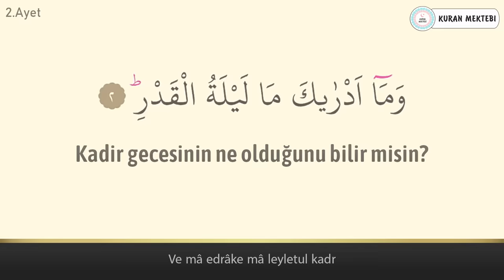Kadir suresi anlamı dinle Abdurrahman el Ussi (Kadir suresi arapça yazılışı okunuşu ve meali)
Kadir suresi Abdurrahman el Ussi videomuzda kadir suresi dinleyerek, kadir suresi arapça ve türkçe meali okuyarak, kadir suresi meali ve, kadir suresi anlamını ayrıca, kadir suresi arapça okunuşu ile birlikte, kadir suresi arapça yazılışı öğrenebilir, kadir suresi türkçe meali ve, kadir suresi türkçe okunuşu takip edebilir, ayrıca kadir suresi tekrar ederek, kadir suresi ezberle ve, kadir suresi anlamı ezberleme yapabilirsiniz,kadir suresi tefsiri ile birlikte, kadir suresi fazileti videolarımız mevcut değildir, kadir suresi yazılışı türkçe şeklinde, kadir suresi alt yazılı olarak videomuzda bulabilirsiniz, kadir suresi türkçe anlamı için yine videomuzdan faydalanabilirsiniz.Ayrıca kadir suresi hızlı okuma veya kadir suresi yavaş okuma için videonun sağ alt kısmında bulunan ayarlardan çalma hızını değiştirebilirsiniz. kadir suresi anlamı ve okunuşunu ayrıca, kadir suresi duası okuyun. kadir suresi faydaları hakkında, kadir suresi latince okunuşu yanında, kadir suresi latince yazılışı yapabilirsiniz, kadir suresi kabe imamı hocalardan, kadir suresi makamlı okunuşu dinleyin. kadir suresi nasıl okunur diyorsanız ve kadir suresi manasını öğrenmek için, kadir suresi resimli olarak, kadir suresi tecvidli dinleyin ve aynı zamanda kadir, suresi talimli okuyun. Ayrıca kadir suresi yazılışı ve okunuşunu bu videomuzda, kadir suresi yazılışı ve anlamını yine, kadir suresi hakkında bilgi alarak, kadir suresi kolay okunuşunu dinleyin. Ayrıca kadir suresi mekke imamı olan, kadir suresi güzel okumayı öğrenin, kadir suresi reklamsız dinleyin. kadir suresi ne için okunur ile, kadir suresi öğrenmek istiyorsanız, kadir suresi sesli okunuşunu buradan, kadir suresi okunuşu türkçe ve yanında, kadir suresi okunuşu arapça dinleyerek, kadir suresi yavaş okunuşu ayrıca yine, kadir suresi hızlı okunuşu yapın. kadir suresi okumanın fazileti yada, kadir suresi latin harflerle okunuş şeklini, kadir suresi uyumayan bebeğe ile, kadir suresi youtube videosundan, kadir suresi ok takipli olmadan, kadir suresi sayfa olarak, kadir suresi anlamı türkçe dinleyerek, kadir suresi bize ne anlatıyor öğrenin, kadir suresi bebek ve kadir suresi çocuk için dinlemeyi, kadir suresi uyku için dinlenen, kadir suresi en güzel okuyan hocadan, kadir suresi latin harfli olarak, kadir suresi makamlı şekilde, kadir suresi en kolay oku. kadir suresi sözleri bu videomuzda, kadir suresi kelime meali şeklinde, kadir suresi latincesi olarak, kadir suresi kırık meal dinleyerek, kadir suresi kaçıncı sayfada öğrenebilirsiniz. kadir suresi bebekler için olanı, kadir suresi indir yada kadir suresi diyanet mealini kanalımızda, kadir suresi tecvitli yada kadir suresi takipli dinleyin.